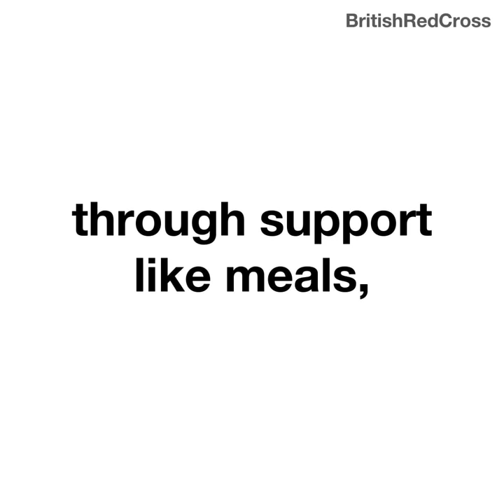How you helped us in 2020 | British Red Cross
2020 was a challenging year.

But thanks to the kindness of our supporters and our people we were able to continue to help those who needed it most, as we have done for over 150 years.

And we were able to do all this and more, thanks to you.